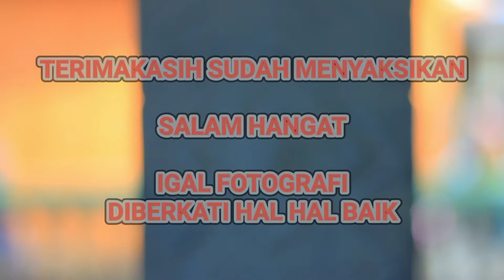BARONGAN | TURONGGO PUTRO BIROWO | SELASA 28 06 2022 | ROWOBRANTEN - RINGINARUM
IGAL FOTOGRAFI
DIBERKATI HAL HAL BAIK

Phone / Telegram / WhatsApp
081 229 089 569 Simpati

@igal Fotografi